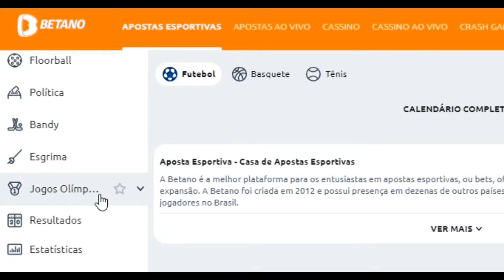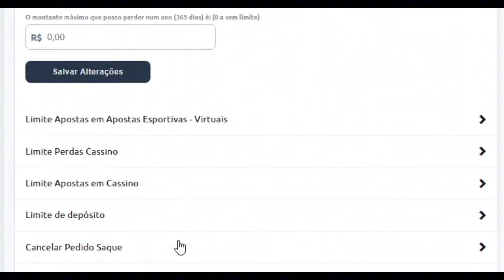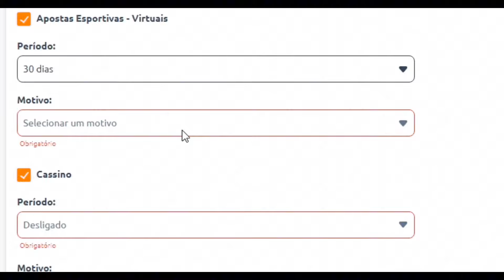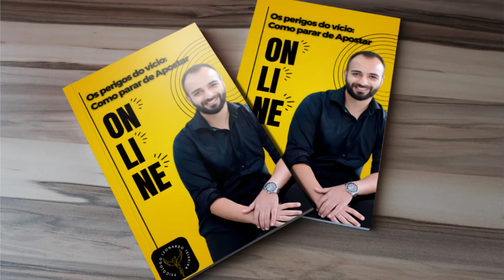Como FECHAR a sua CONTA na BETANO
No vídeo que você fez sobre como fechar a conta na Betano, é crucial abordar os perigos associados às apostas online. É importante conscientizar os espectadores sobre os riscos envolvidos nessa atividade e destacar a necessidade de responsabilidade ao participar de jogos de azar. Muitas pessoas podem ser atraídas pela emoção e pela possibilidade de ganhos financeiros, mas é fundamental ressaltar que as apostas também carregam consigo uma série de ameaças.

O vício em apostas é uma realidade séria que pode afetar a vida de indivíduos e suas relações. A facilidade de acesso às plataformas de apostas online pode intensificar esse problema, tornando-o mais difícil de ser controlado. O vídeo deve enfatizar que, se alguém perceber sinais de vício em apostas, é crucial buscar ajuda profissional e considerar fechar a conta nessas plataformas como parte de um processo para recuperar o controle sobre suas finanças e bem-estar emocional.

Além disso, é relevante mencionar que as apostas podem levar a perdas financeiras significativas e impactar negativamente a estabilidade financeira de uma pessoa. A instabilidade emocional causada por essas perdas pode, por sua vez, influenciar outros aspectos da vida, como o desempenho no trabalho e relacionamentos pessoais.

Ao concluir o vídeo, é importante transmitir a mensagem de que o fechamento da conta na Betano ou em qualquer outra casa de apostas pode ser uma decisão sábia para quem reconhece os riscos associados às apostas online. Incentivar a responsabilidade e a conscientização sobre os perigos dessas atividades é crucial para promover um ambiente de entretenimento mais saudável e seguro para todos.